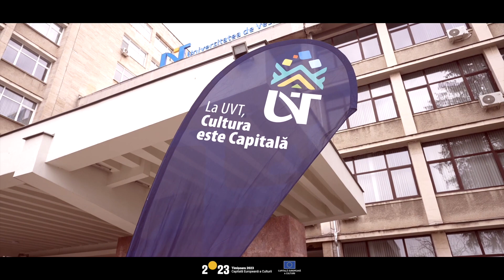TM 2🟡23 Aftermovie-ul lunii aprilie la Timișoara 2023 - Capitală Europeană a Culturii.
Programul cultural național „Timișoara – Capitală Europeană a Culturii în anul 2023” este finanțat de către Municipiul Timișoara, Ministerul Culturii și Consiliul Județean Timiș.
Parteneri principali: Banca Transilvania, Catena, Cramele Recaș, Linde Gaz România, Iulius Town, Profi.